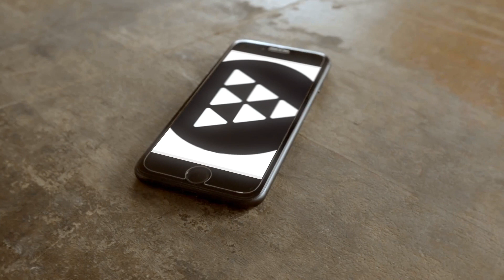Servicio General. WestGate Casa de FE. Enero 31. 2021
Disfruta, participa en Alabanza y Adoracion. Que Dios les bendiga.